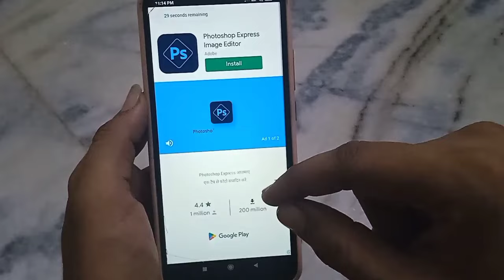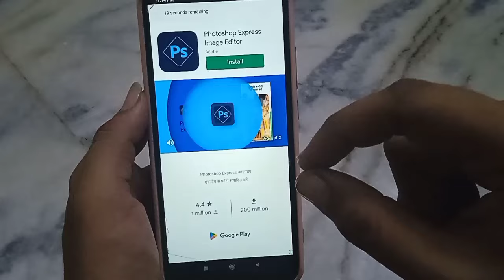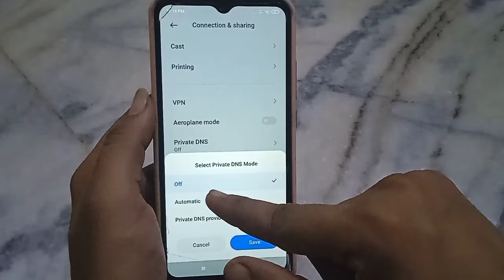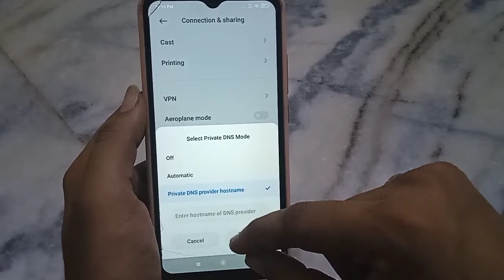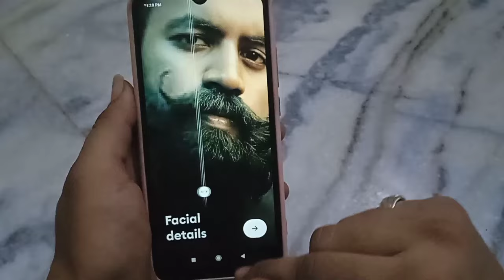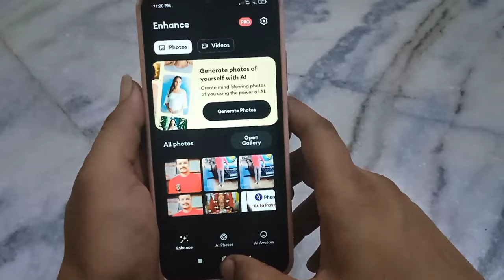remini new update 2023!! remini ad problem fix!! remini app me ads band kaise kare!!